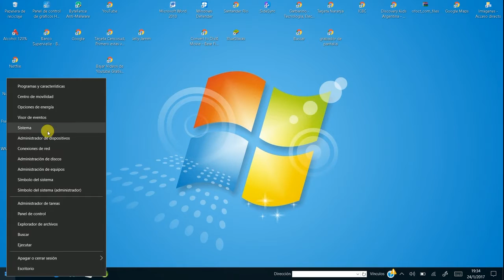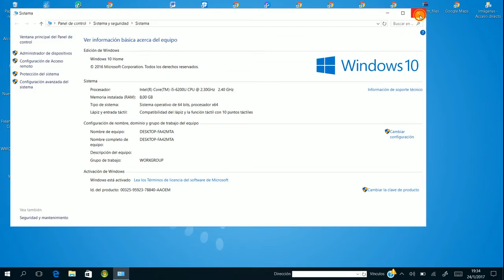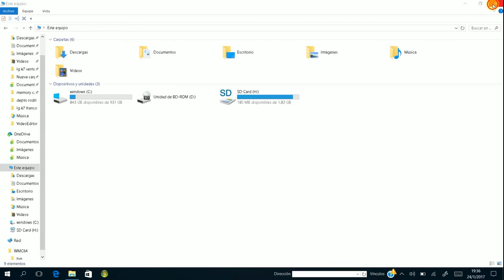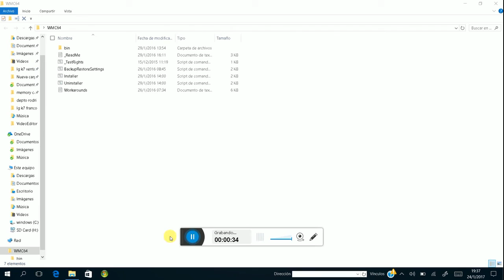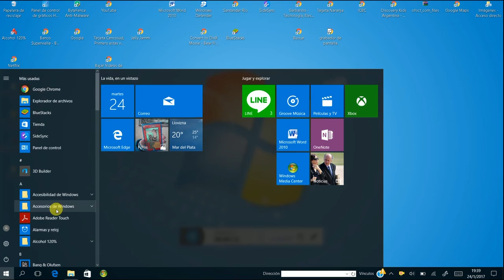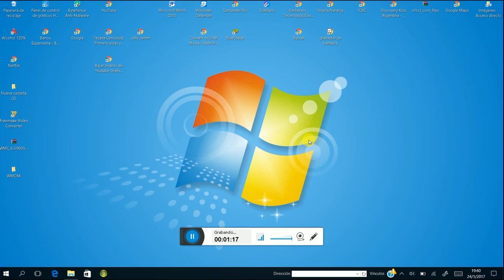COMO TENER WINDOWS MEDIA CENTER EN WINDOWS 10 (VERSION 1803 PARA ABAJO)!! - Franco Tecnologico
perdon por el ruido y no grabo la pantalla del windows media center pero funciona  aca les dejo los links

link winrar den click al lado de donde dice descarga recomendada y se instalara winrar

cambio de nombre en el canal a franco tecnologico